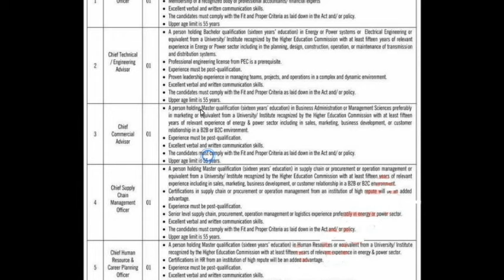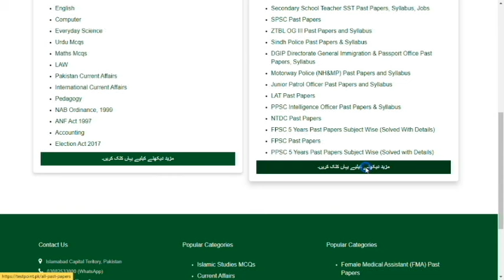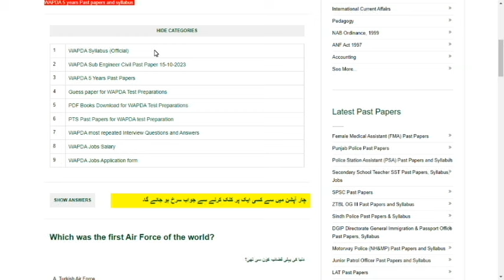Wapda jobs 2024 || How to apply for this job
Our Whatsapp Number
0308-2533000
How to fill form of  Wapda jobs 2024 Jobs 2024,
How to online Apply Wapda jobs 2024 Jobs 2024,
which documents send  for Wapda jobs 2024 Post,
Syllabus Wapda jobs 2024 ,
How to fill form for Wapda jobs 2024 Jobs 2024,